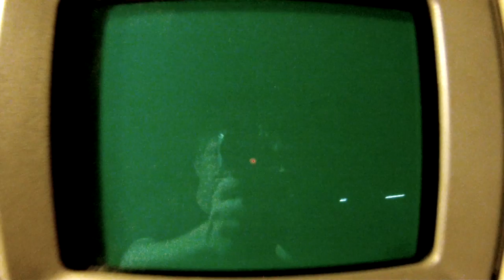Classic Game Room - TEENAGE MUTANT NINJA TURTLES: OUT OF THE SHADOWS review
Classic Game Room reviews TEENAGE MUTANT NINJA TURTLES: OUT OF THE SHADOWS for Xbox 360, an action beat-em-up video game starring four wise cracking pizza eating turles with weapons!! TMNT heroes in a half shell, turtle power! From Red Fly Studio and Activision TMNT Out of the Shadows features predictable button mashing gameplay and combos as well as level up system, but choppy game play, dark visuals and bugs keep the game from being as good as it could have been. It's fun to watch the turtles beat up bad guys but that's about as good as it gets.